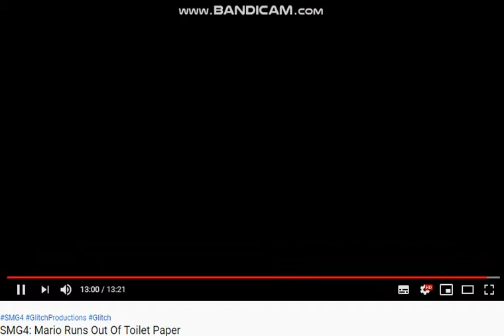Matheus Reacts To SMG4: Mario Runs Out Of Toilet Paper (Part 2)